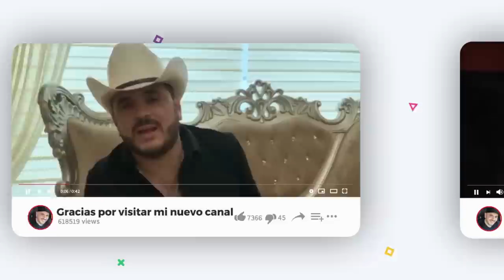El Komander respondiendo 100 Preguntas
Respondo a sus preguntas, comenta si quieres saber algo más que no contestamos en el video, saludos!